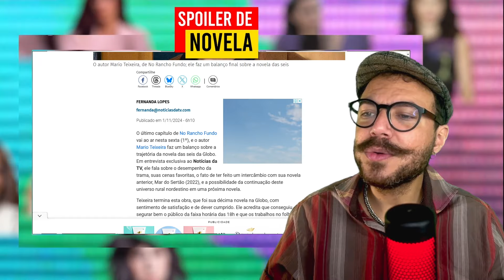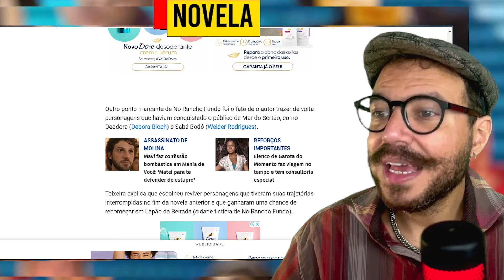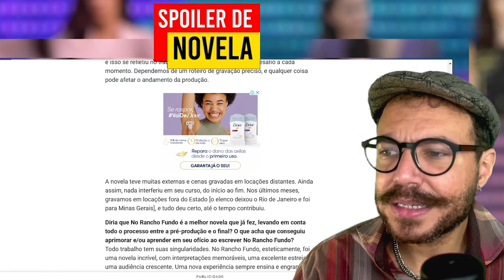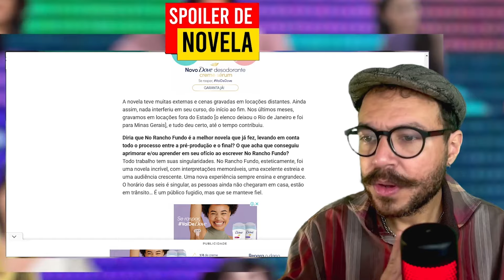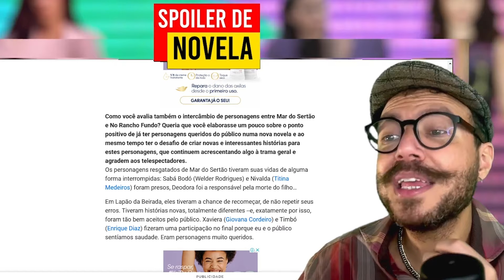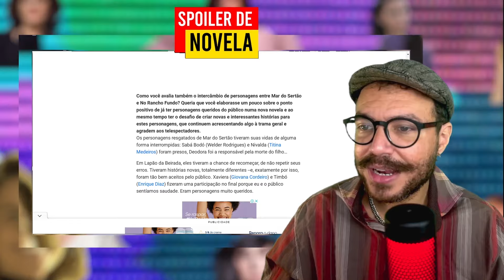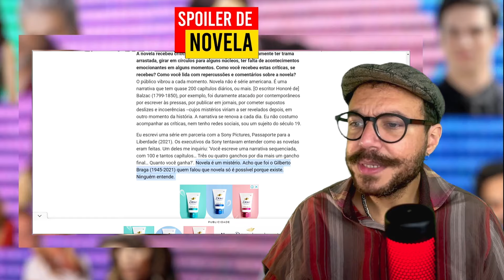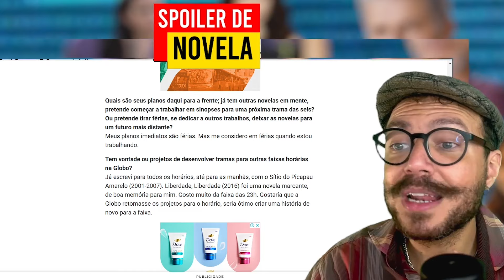NO RANCHO FUNDO ACABOU - Como Mário Teixeira Abriu o Jogo Sobre a Continuação da novela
No Rancho Fundo é uma telenovela brasileira produzida pela TV Globo e exibida desde 15 de abril de 2024. Substituiu Elas por Elas, sendo a 100.ª "novela das seis" exibida pela emissora.

Escrita por Mário Teixeira, com colaboração de Marcos Lazarini, Angélica Lopes, Dino Cantelli e Renata Sofia. Tem direção de Bernardo Sá, Carla Bohler, Larissa Fernandes e Rodrigo Bitti, conta com a direção geral de Pedro Brenelli e direção artística de Allan Fiterman. A novela é livremente inspirada na peça A Capital Federal, de autoria de Artur Azevedo.

Apesar de ser apontada como uma continuação direta de Mar do Sertão, a novela é oficialmente apresentada como uma espécie de epílogo da trama citada, já que o texto principal se passa pouco tempo após a morte do personagem Tertulinho (Renato Góes), além da ausência dos demais protagonistas da trama anterior. Contudo, diversos personagens serão reaproveitados por Teixeira.

Contará com as atuações de Larissa Bocchino, Túlio Starling, Andréa Beltrão, Alexandre Nero, José Loreto, Luisa Arraes, Débora Bloch e Eduardo Moscovis nos papéis principais